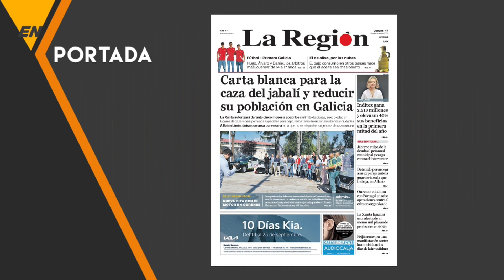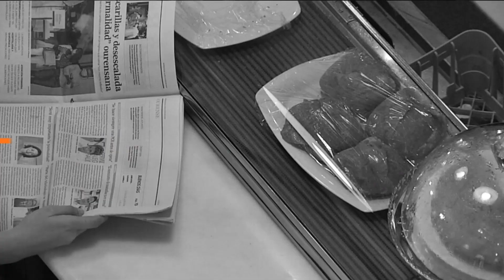EN PORTADA 14 09 23